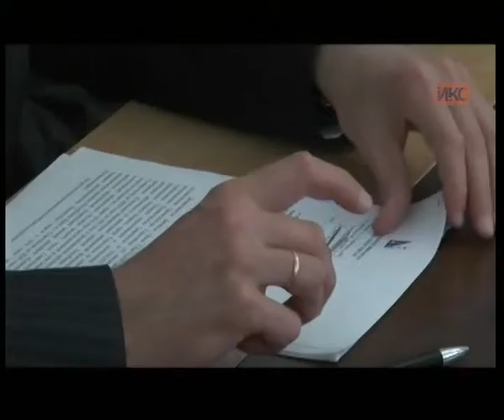Выпуск новостей от 10 марта (19:00)